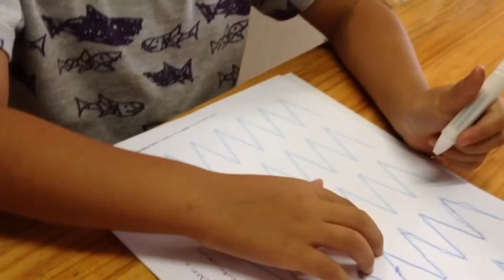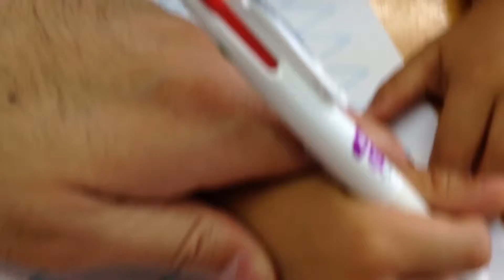柔道、スイッチヒッター八雲！(H27.7.16)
ぎっちょの八雲
字はどっち？
幼児教育